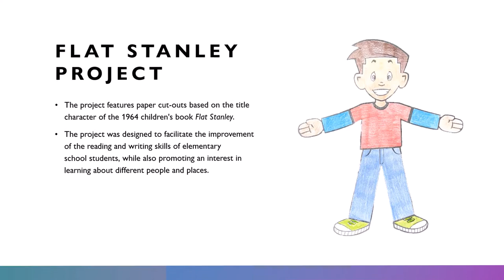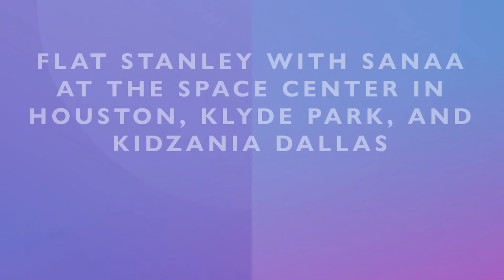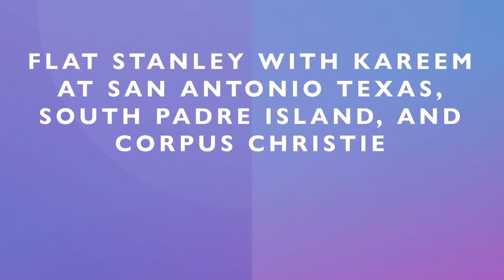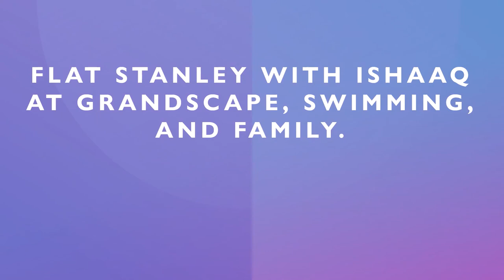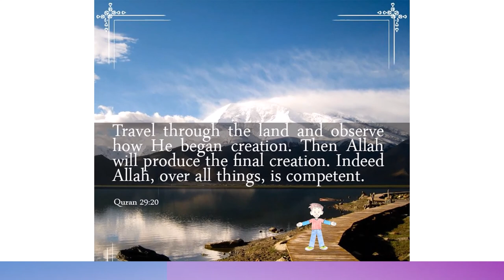Flat Stanley 1A & 1B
Before Spring Break, our first graders read all about Flat Stanley and his first adventure. We wanted to take him along on our journey and adventure--Check out where Before Spring Break, our first graders read all about Flat Stanley and his first adventure. We wanted to take him along on our journey and adventure--Check out where!